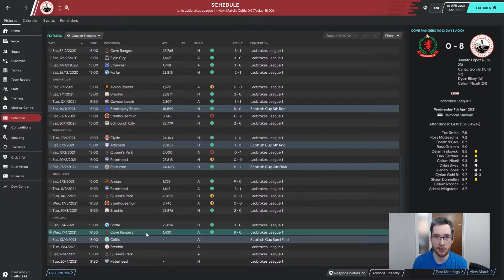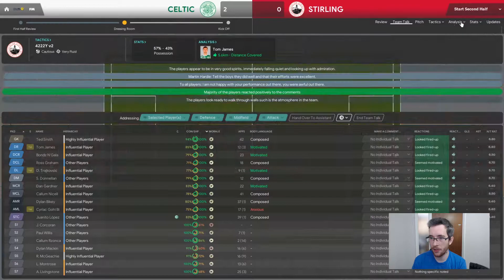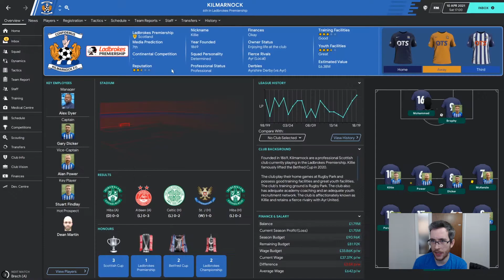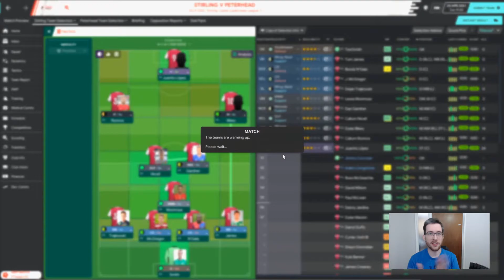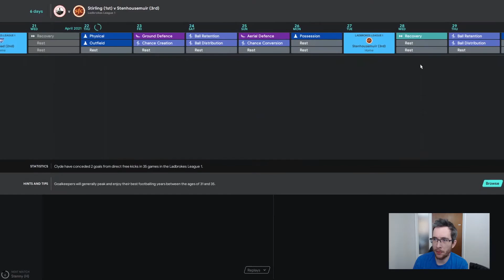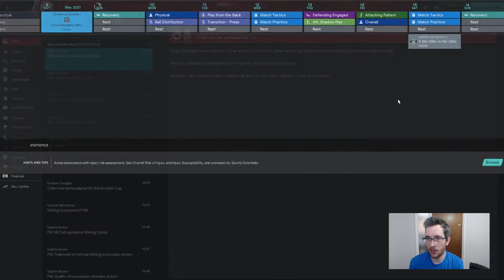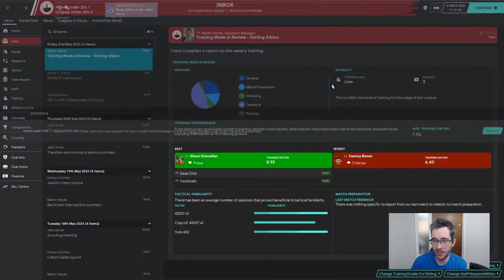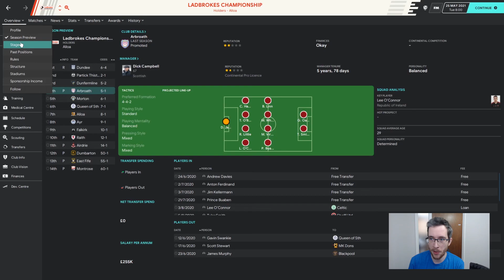Stirling Albion | #3 - THE BIG BHOYS | Football Manager 2020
Well, we're playing Celtic in year one. Who saw that coming? Also, of course, will we get promoted? Will we win the title?